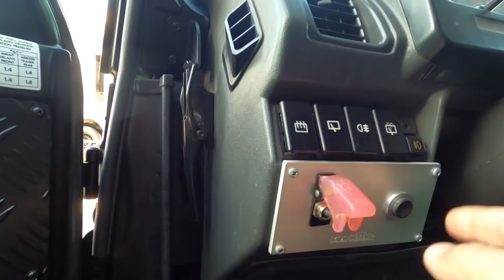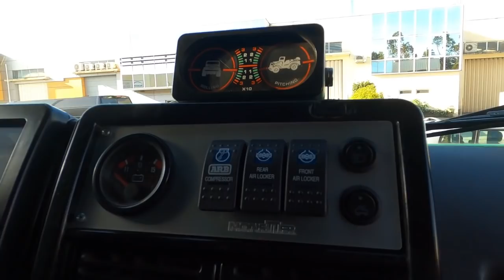SAMURAI III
O pequeno grande Samurai está pronto!